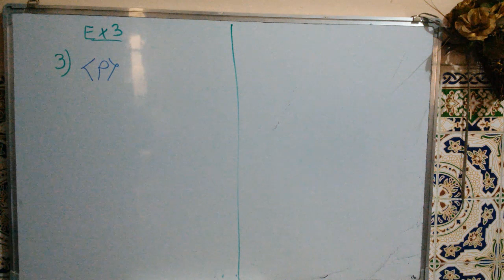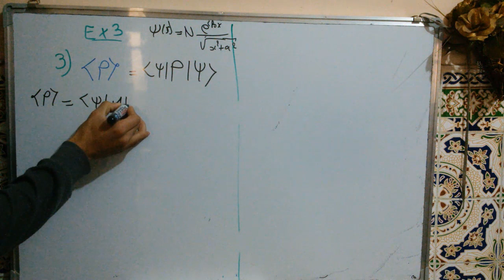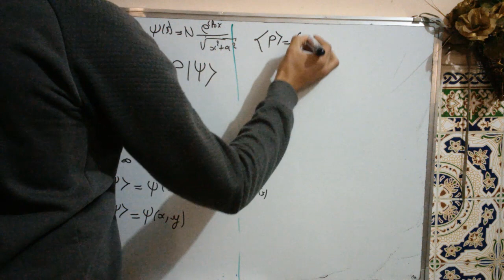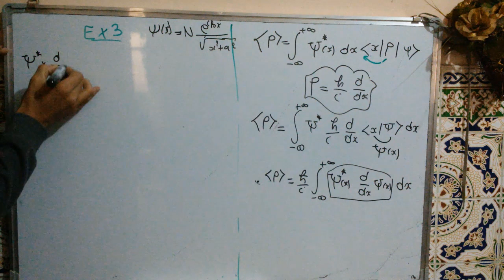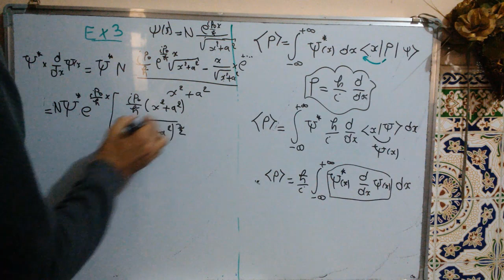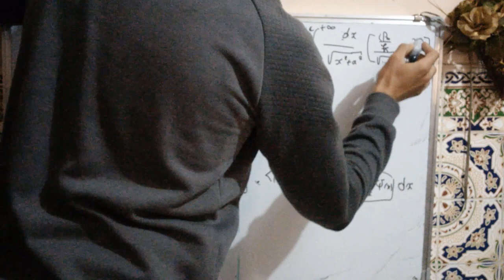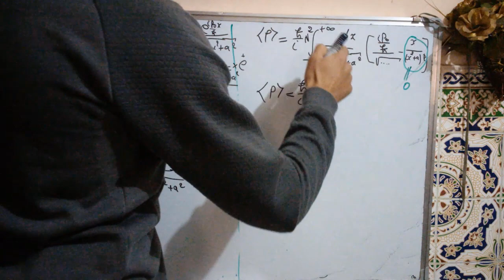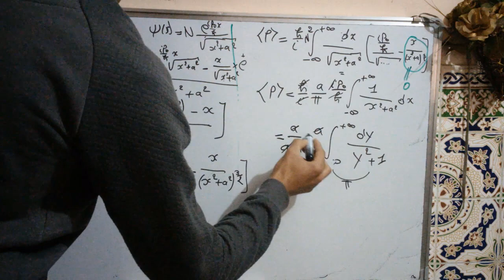6)- fin d exercice 2 serie 1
6)- fin d exercice 2 serie 1
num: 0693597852